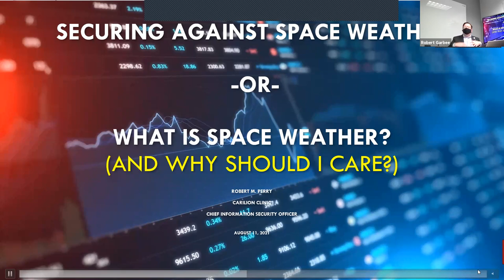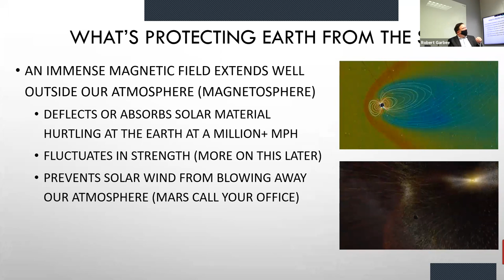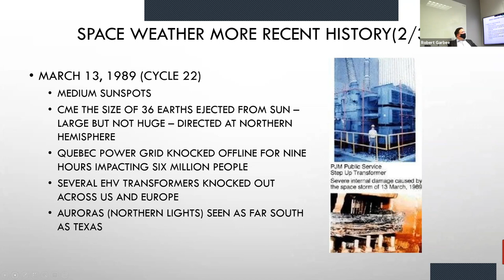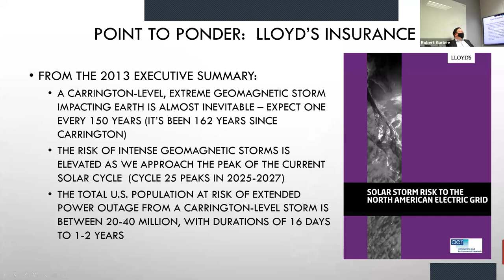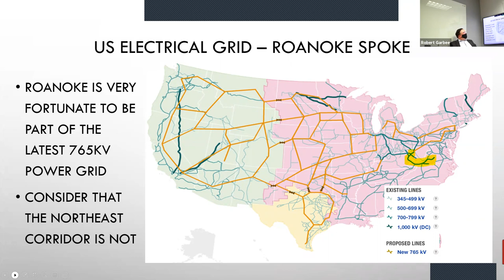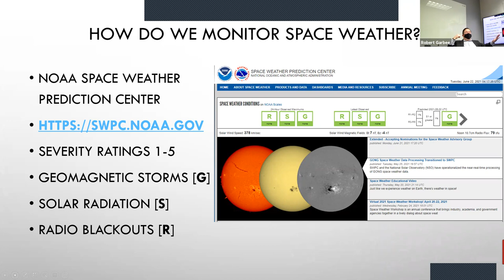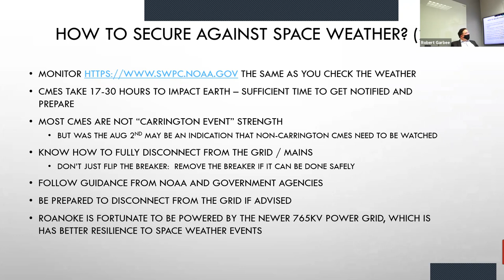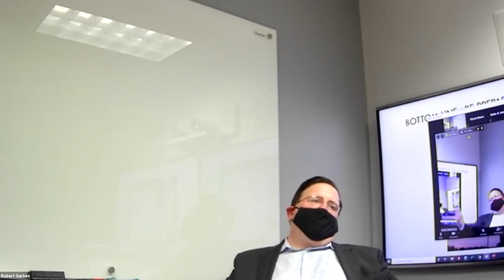Securing Against Space Weather - Rob Perry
I get it, what the heck is space weather and why should I be concerned about it?  Well Rob Perry is bringing us the goods again.  If you have ever attended one of Rob’s presentations you know that he has a great ability to take a very complicated subject, break it down and make it fun and enjoyable with a slant toward security.  His previous presentations on Block Chain and Quantum Computing were awesome and we expect this one to be just as good.